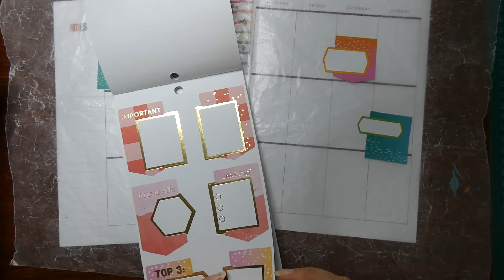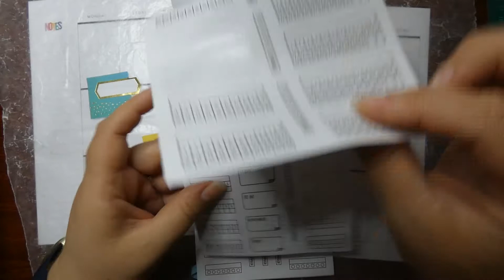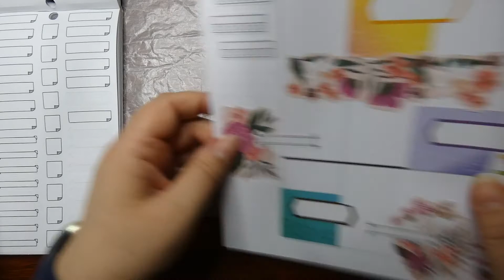Classic Happy planner spread using Happy planner stickers.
Today we are decorating my classic Happy planner for week commencing 27/9/21 using Happy planner stickers.